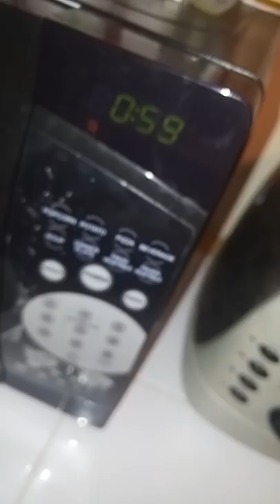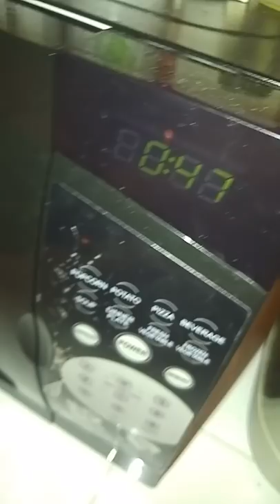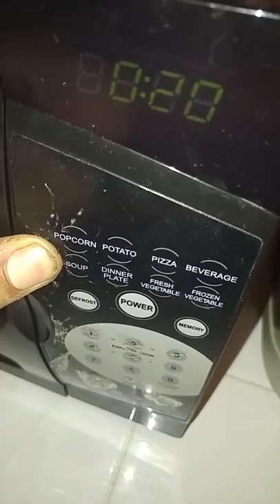Tutorial: quick drying buds ( testing bud)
In this segment rocket man shows you how to dry buds for testing purposes ;)